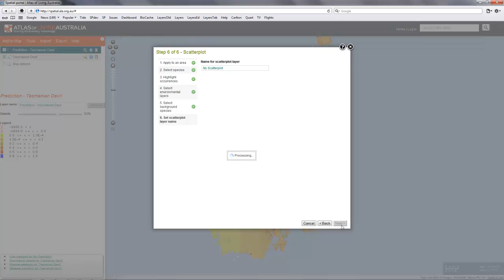Atlas of Living Australia Spatial Portal: Using analytical layers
Gridded layers that are produced from analyses in the Spatial Portal can be used in subsequent analyses;  derived layers are now like any other environmental layer. For example the probability of occurrence of the Tasmanian Devil from a spatial prediction model (MaxEnt) can be plotted as the x-axis on a scatterplot with the best predictor layer (precipitation in the driest quarter) as the y-axis.